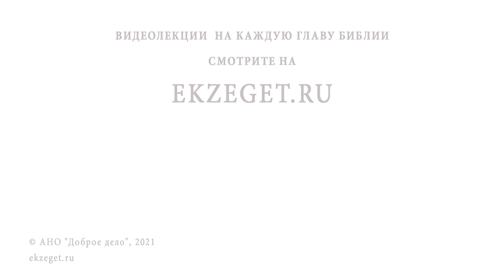ПРИТЧА О БРАЧНОМ ПИРЕ (Мф. 22:1-14) Священник Александр Сатомский. Воскресное Евангелие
Команда Экзегет.

 В сегодняшнем видео на портале Экзегет разбираем вместе со священником Александром Сатомским воскресное евангельское чтение – притчу Спасителя о брачном пире.

🔸   Особенности притч Христа
🔸   Брачный пир – наступление царства Бога
🔸   Званные те, кто соблюдал заповеди закона
🔸   Отказ принять слово Божье
🔸   Ветхозаветные пророки
🔸   "И всех, кого найдете зовите на пир"
🔸   Богом призваны такие разные
🔸   Человек не в брачных одеждах
🔸   "Ибо много званых, а мало избранных"